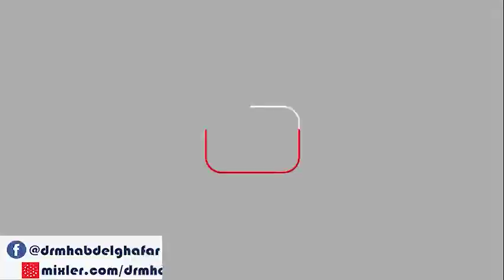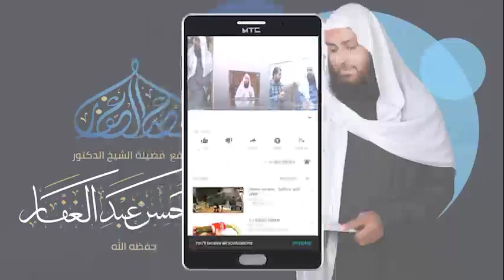سنن النسائي كتاب الزكاة 28 3 2022